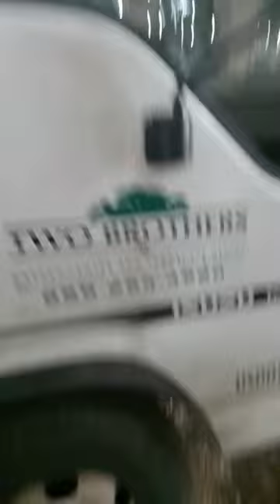trabajar muy duro